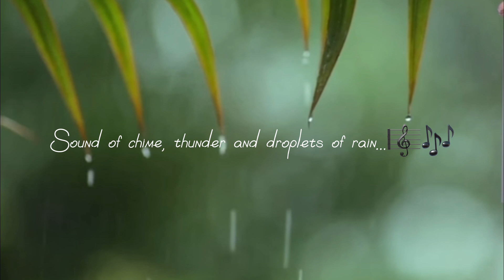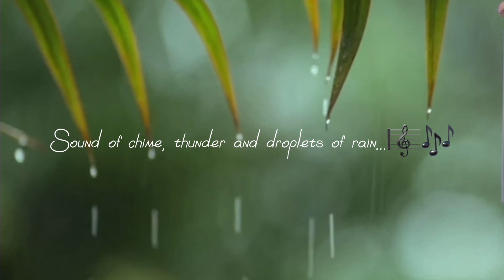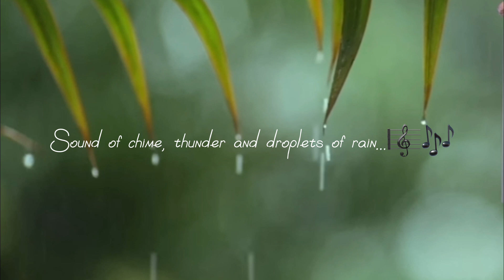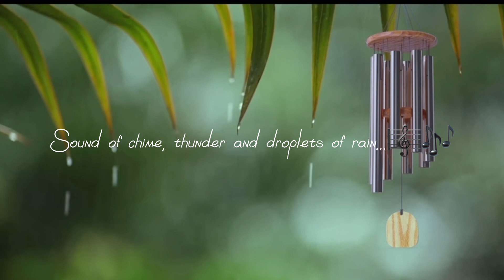Fall asleep in 30 minutes with sounds of chime and droplets of rain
Gentle rain sound for sleep and peace
Ideal for relaxing in the morning.
Love the rain sound.